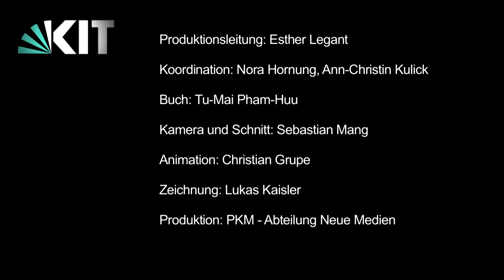Studying at KIT: International Students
Ten reasons why studying at KIT is worthwhile.

Of course, there are more than ten good reasons why you should decide to study at KIT. We have compiled only the most important reasons.

1. 80 future-oriented study courses

2. Leader in research and technology

3. Exceptional student-teacher ratio

4. Close collaboration with research and industry

5. International environment

6. Personal and individual support to foster the integration of international students

7. Excellent support for young talents

8. A green study place in the tri-border region

9. Germany's sunniest region

10. Numerous leisure, culture, and sports opportunities